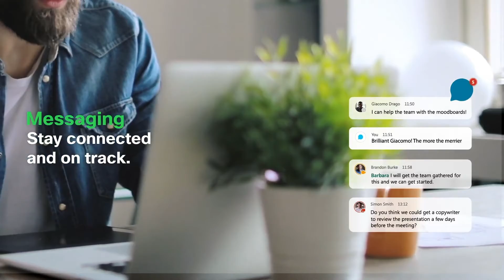Confira as novas funções do Voice Manager With Webex - Mobilidade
O Webex foi atualizado! Agora, além de uma nova identidade visual, com um novo site e uma nova logo, o app também traz várias novas funções para otimizar ainda mais o seu trabalho.
Tradução de idiomas ao vivo; layouts avançados de vídeo; remoção de ruído e aprimoramento da fala… Essas são só algumas das novas funcionalidades do aplicativo.
Pessoalmente ou a distância, o novo Webex reúne todo mundo para que o trabalho seja feito de forma excepcional.